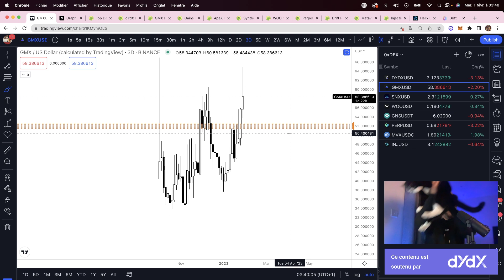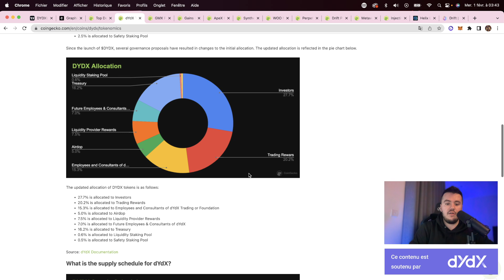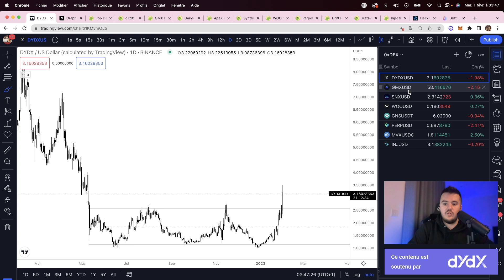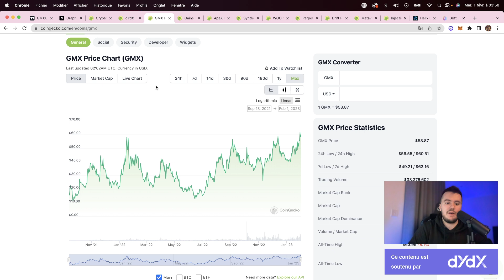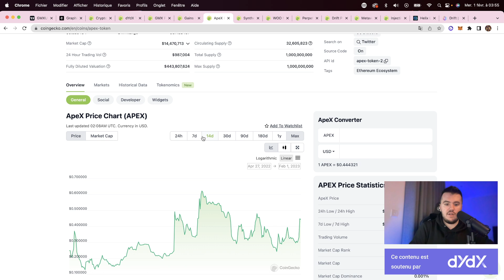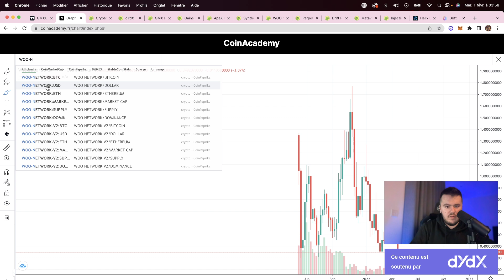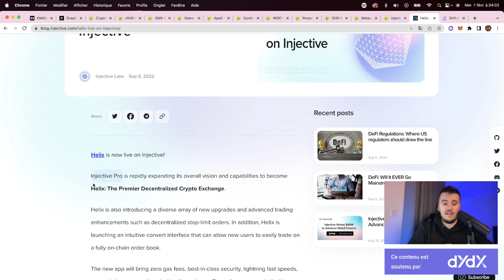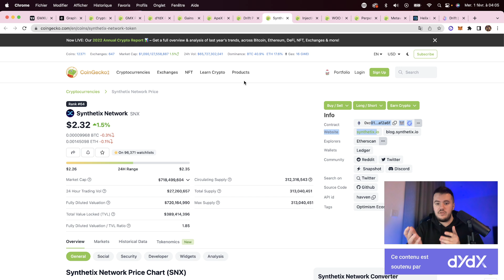🏆 TOP 10 CRYPTO de DEX que JE SURVEILLE 👀 Mes plans pour SPÉCULER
Aujourd'hui je vous présente 10 DEX orienté produits dérivés à surveiller tant que Bitcoin est BULL.
Cette vidéo n'est pas un conseil en investissement et n'est qu'un bilan de mes observations ainsi que des narratives que j'ai pu observer ces derniers mois.

Essayer dYdX et trader sans frais (jusqu'à $100,000 de volume) +sans KYC via mon lien de parrainage

00:00 Introduction importante
04:32 DEX n°1
10:42 DEX n°2
14:58 DEX n°3
17:34 DEX n°4
19:25 DEX n°5
20:38 DEX n°6
22:48 DEX n°7
23:50 DEX n°8
24:52 DEX n°9
25:16 DEX n°10
26:45 Mon classement

*** Avertissement ***